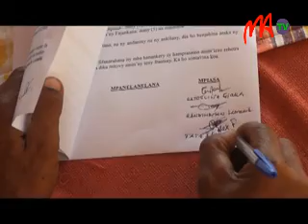02 J U L E S É T I E N N E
L e   m i n i s t r e   d e   l ' I n d u s t r i e ,   d u   D é v e l o p p e m e n t   d u   S e c t e u r   p r i v é ,   d e s   P e t i t e s   e t   M o y e n n e s   E n t r e p r i s e s   a   e f f e c t u é   u n e   d e s c e n t e   à   M o r o n d a v a ,   l a   f i n   d e   l a   s e m a i n e   d e r n i è r e .   L ' o b j e c t i f   é t a n t   d e   s ' e n q u é r i r   d e s   r é a l i t é s   s u r   l a   g r è v e   d e s   e m p l o y é s   d e   l a   s o c i é t é   S u c r e r i e   d e   C o m p l a n t   d e   M a d a g a s c a r   ( S u c o m a ) .